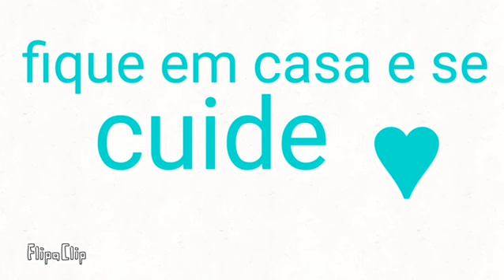✯︎Coronga vírus warning✯︎ { •BR• } (shitpost)